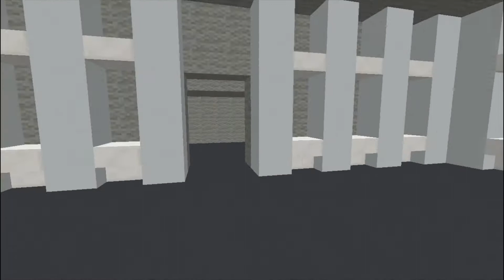Mınecraft Custom Basketball Arena +Download Link